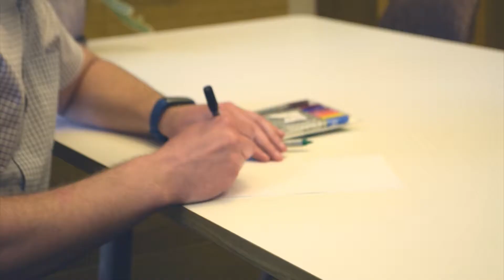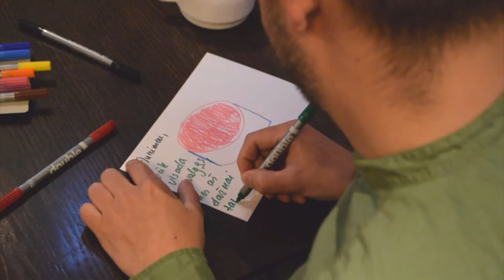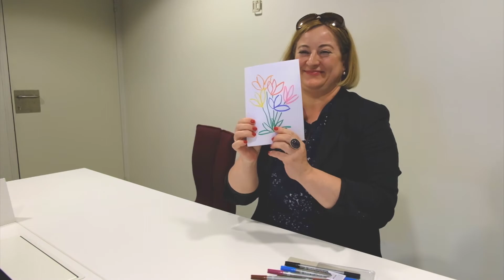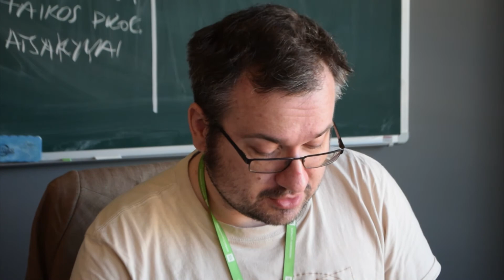Žurnalistai sveikina konkurentus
Šiais metais, užuot sveikinę žinomiausius Lietuvos žurnalistus, Vilniaus universiteto Komunikacijos fakulteto žurnalistikos studentai nutarė leisti žurnalistams patiems vieni kitus pasveikinti. Rezultatai buvo įdomesni, nei galima tikėtis.